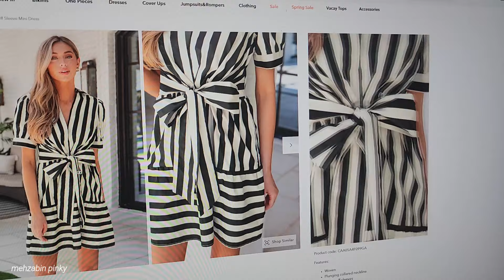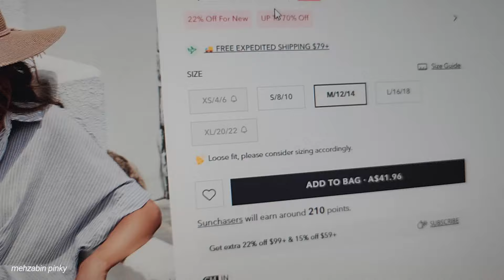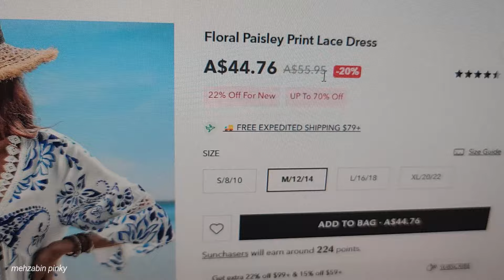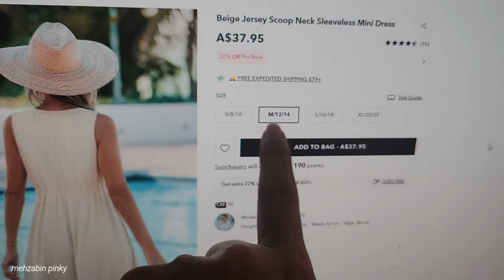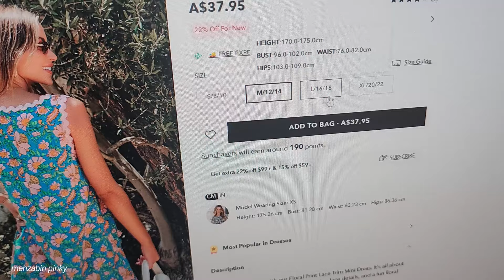My family reacts to my cupshe dresses | daily lifestyle vlog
hello in this video
27 October 2024
i got these dresses from @Cupsheofficial and did a try on and my families reaction omg
spend the day with my family

which dress is your favorite?
I just love them all , I got in size medium.